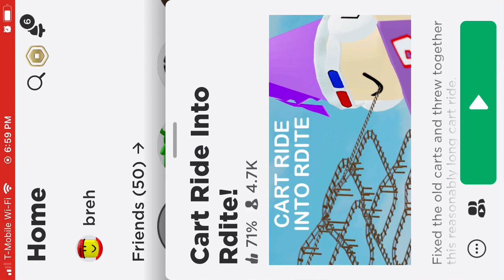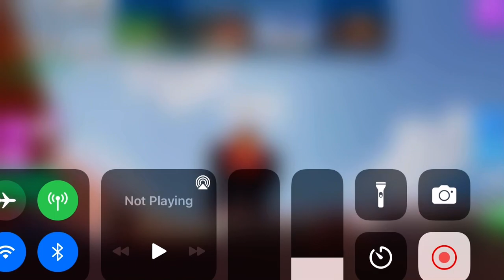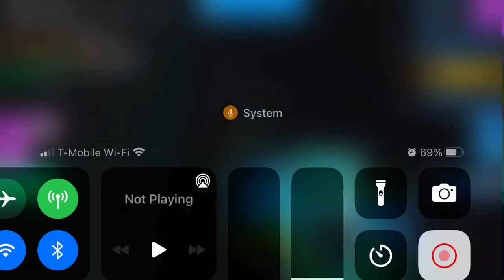playing some games hope you guys enjoy please subscribe it would really help me out 😂🥺